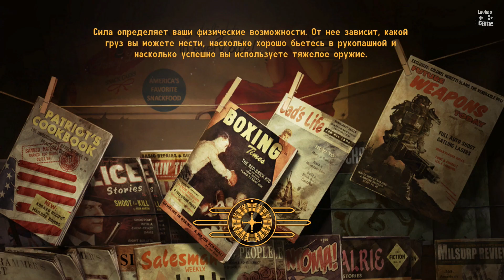Fallout: New Vegas | Квест: Х-2: Странная передача!